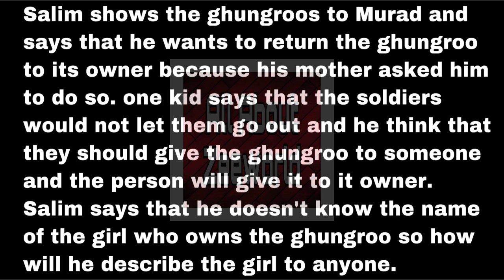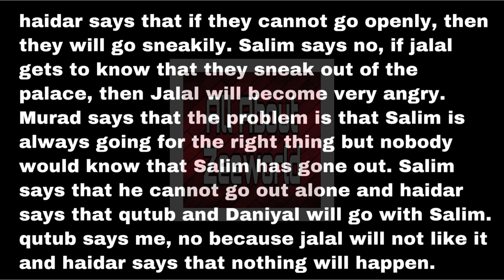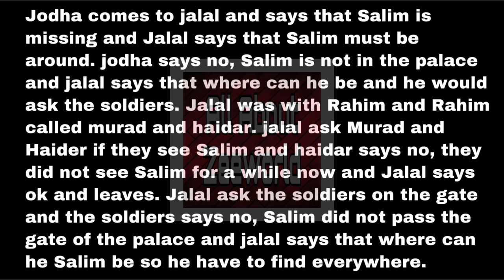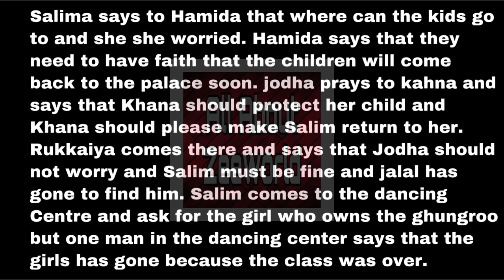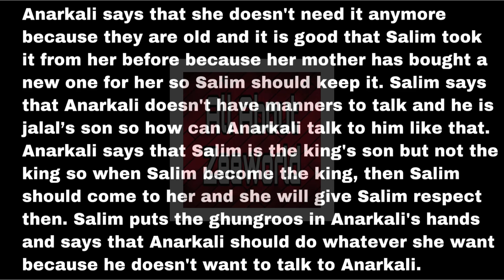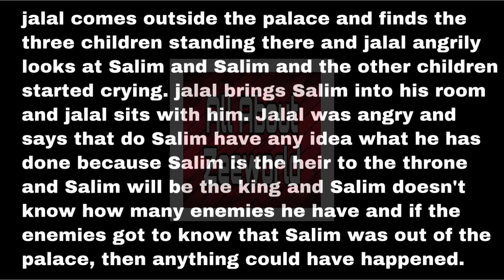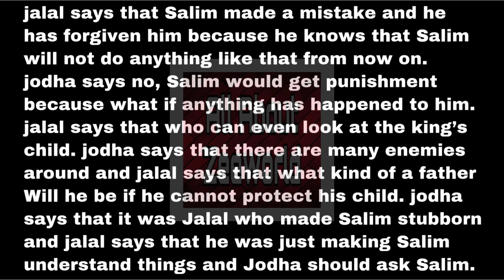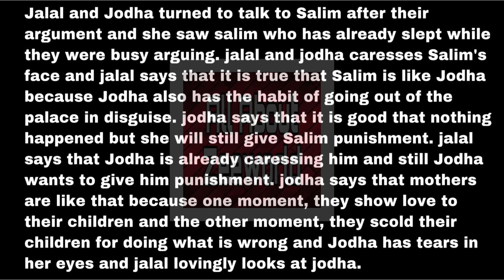Jodha,Jalal, Hamida, Salima And Everyone Were Worried Because They Couldn’t Find Salim In The Palace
Thank Goodness that Salim was able to come back to the palace but Jodha got  angry.